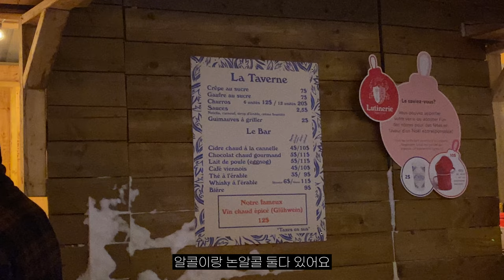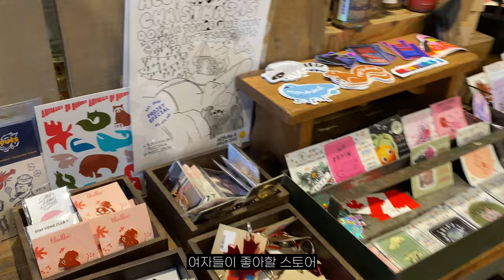추운 겨울 캐나다 몬트리올 크리스마스 마켓🎄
캐나다에서 보내는 첫 크리스마스! 12월에 열리는 크리스마스 빌리지와 마켓에 가봤는데요. 크리스마스 빌리지는 앳워터 마켓에서 열리고, 크리스마스 마켓은 Place des arts에서 열린답니다. 추운 겨울 몬트리올 크리스마스 빌리지와 크리스마스 마켓 방문한 후기 영상으로 확인해보세요!
영상 시청해주신 여러분 감사드리고 모두 즐거운 연말 되시기 바랍니다!